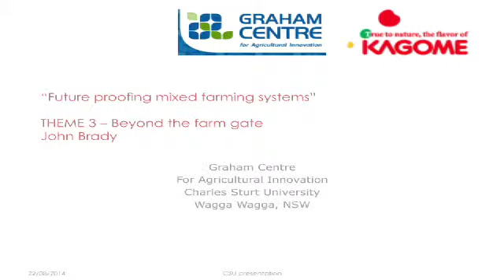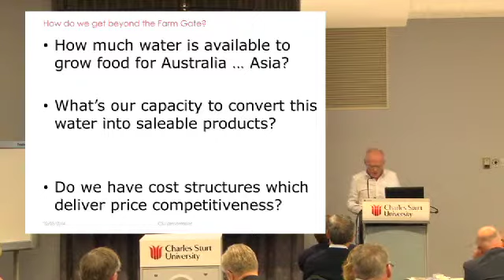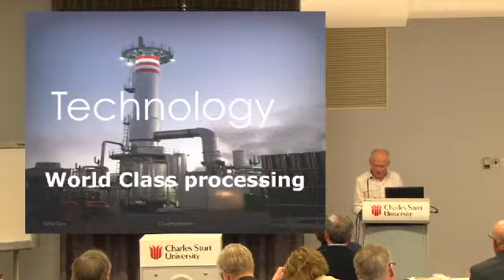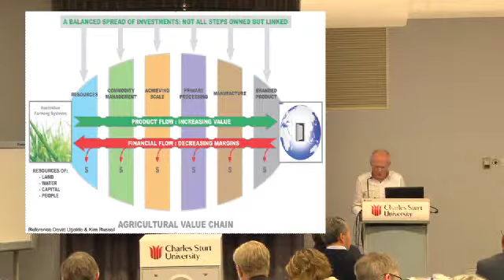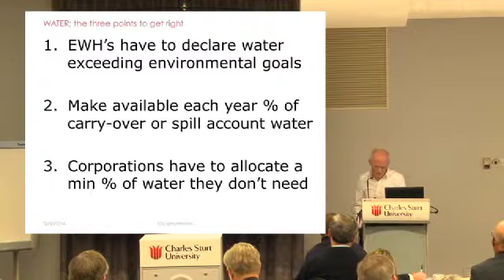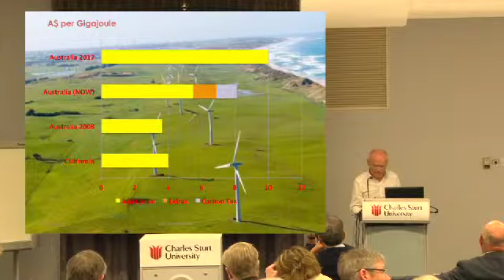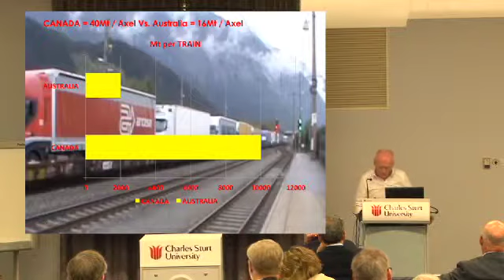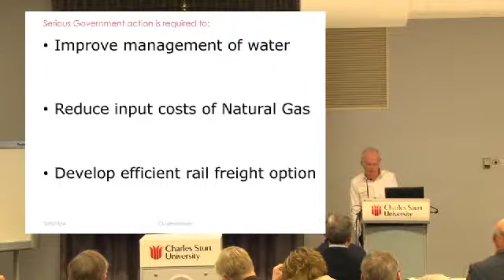Theme 3: Beyond the farm gate (John Brady)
CEO Kagome, John Brady discusses the challenges to improving policy and regulatory settings of food manufacturing in Australia.

Primary producers are at the 'raw' end of the agrifood and fibre value chain. Despite growing rhetoric about global demand for food outstripping supply, 'food security' creating a new world order, and Australia being touted as the food bowl of Asia, primary producers in Australia are evidently earning less than they have ever earned before.

If there are opportunities to realise greater value from the market for attributes such as food safety, eating quality, production assurance and Australia's clean green image, are Australian producers really in a position to capture some of that value. Is it possible and/or desirable for Australian primary producers to stake a claim and capture the rewards from new market opporuntities? Are they willing and able to share the market volatility and other post farm gate risks?